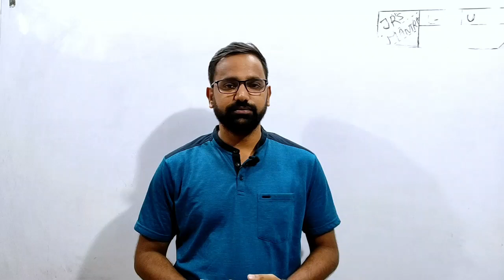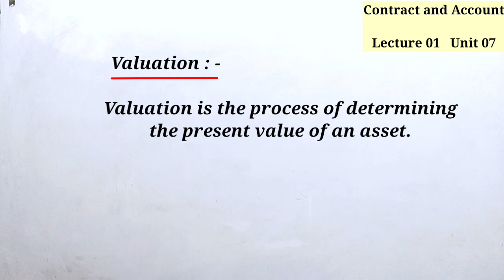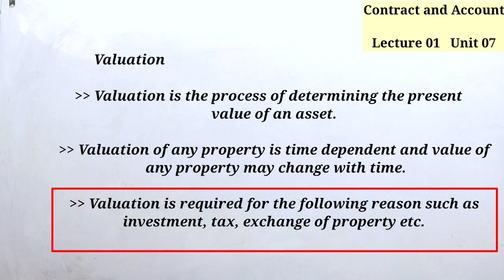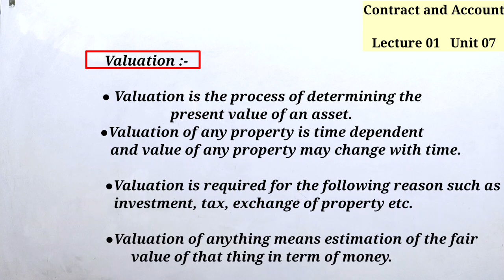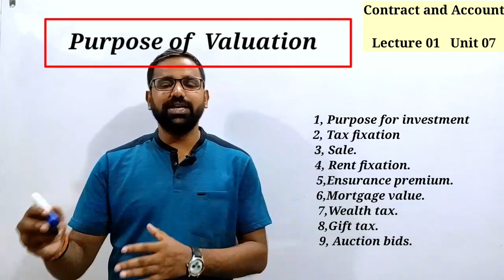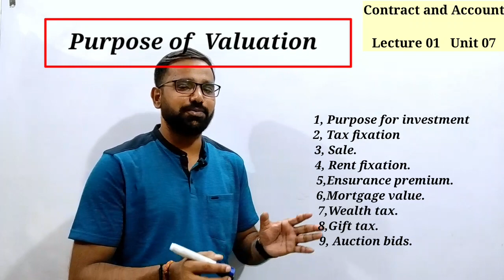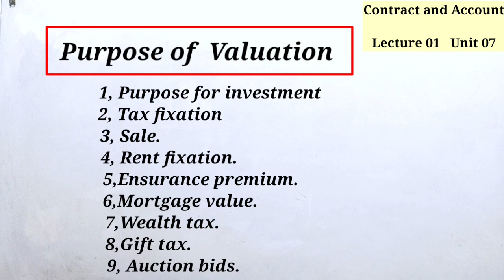Contract and Account l Valuation l Civil l 6th Sem